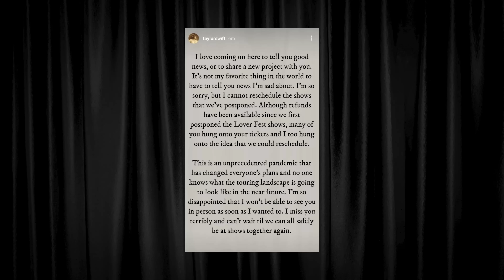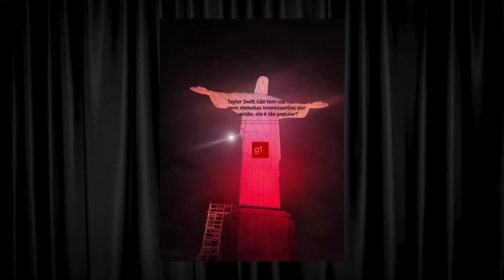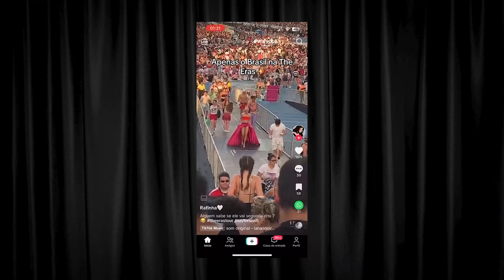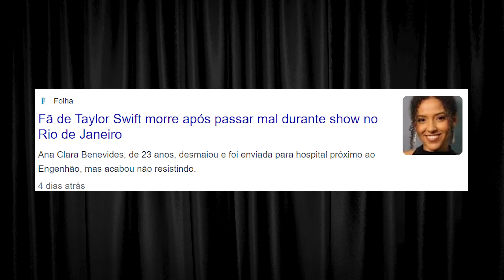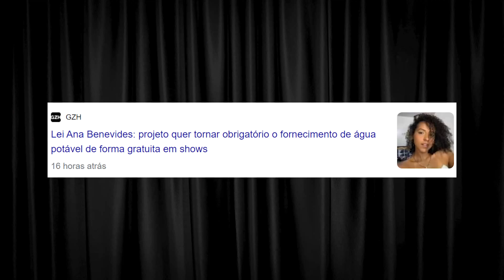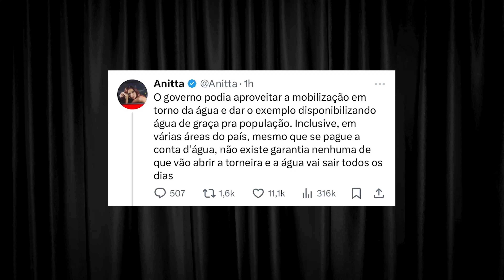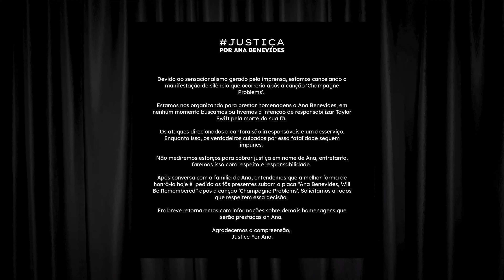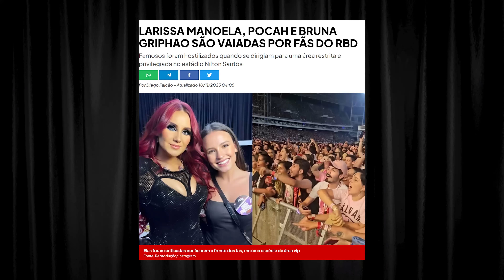ANALISANDO TODO O CAOS DE TAYLOR SWIFT NO BRASIL | Diva Depressão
Taylor Swift finalmente veio ao Brasil para os shows da The Eras Tour. Mas antes mesmo de terminar a turnê, a loirinha já causou um pandemônio no Rio de Janeiro: além das altas temperaturas, os swifties enfrentaram adiamentos de shows, brigas na fila e muito mais.